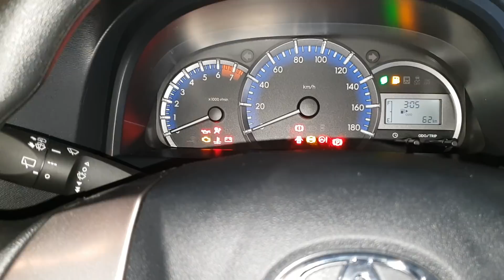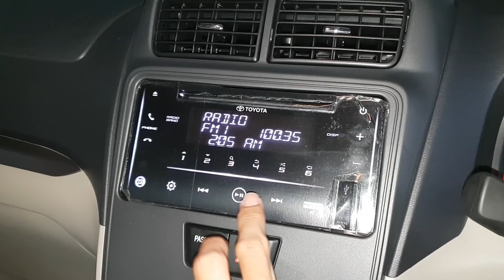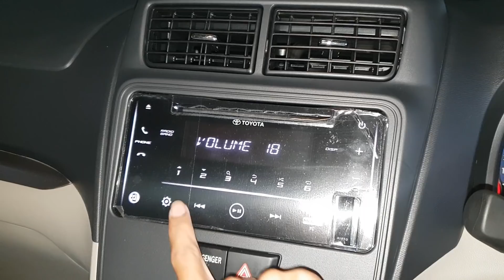In Depth Tour Toyota Avanza E M/T [F650] 2nd Facelift (2019) - Indonesia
Untuk pemesanan Toyota Wilayah Jabodetabek dan sekitarnya bisa menghubungi Geofrey di 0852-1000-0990